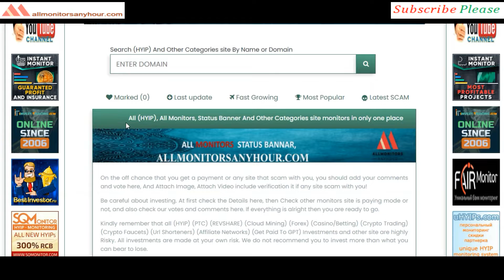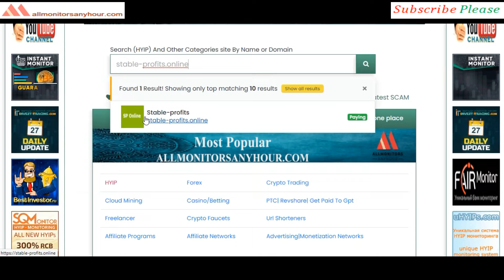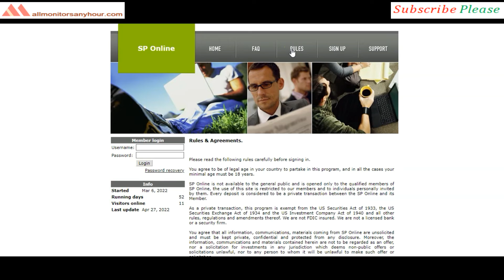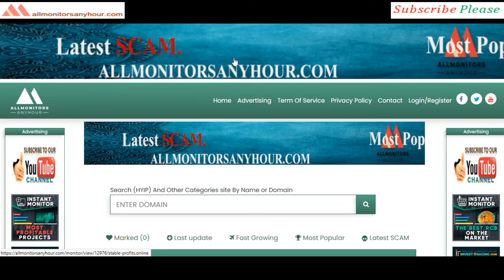Stable-profits.online , Reviews Paying Or Not Paying, HYIP monitor,Fast growing HYIP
HYIP monitor,
NEW HYIP,
HYIP reviews,
HYIP list,
HYIP Protect,